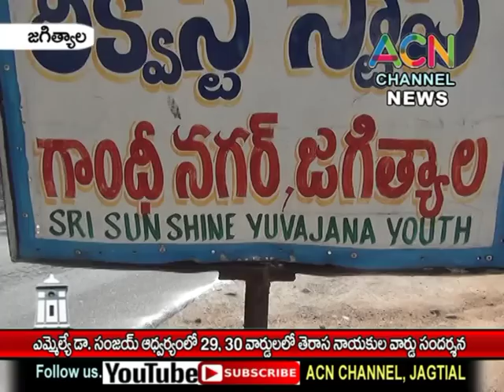జగిత్యాల : ఎమ్మెల్యే డా. సంజయ్ ఆధ్వర్యంలో 29, 30 వార్డ్ లలో తెరాస నాయకుల వార్డ్ సందర్శన